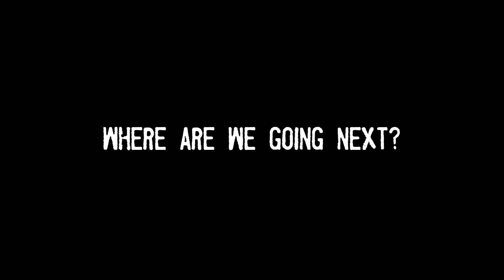Mauna to Mauna Ultra Teaser 2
Where Are We Going Next? Teaser Trailer